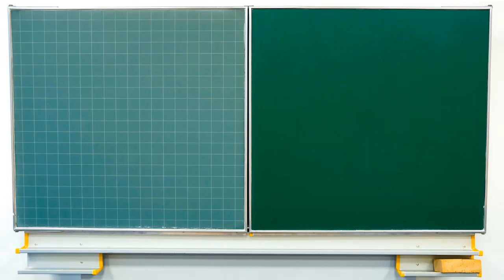Формула качественной коммуникации, 2 часть. 17-ый урок из цикла передач «Время позитива»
Безоплатная онлайн-школа Полины Суховой «Психология в каждый дом!»

Урок 17. Формула качественной коммуникации 2 часть. Время позитива с Полиной Суховой

В этом видео вы узнаете:
Как общаться так, чтобы тебя понимали
Формулу правильного общения
Упражнение "Повтори- Согласись-Добавь"
Каждый четверг, вас ждет очередная серия уроков позитивного мышления, которая поможет вам быстро обрести внутреннее спокойствие и гармонию в душе и с окружающим миром.

Для тех, кто хочет серьёзно подойти к изменению своего будущего есть особое предложение -  вас ждёт

Развитие визуализации, интуиции и шестого чувства по средствам Эриксоновского гипноза.
Полина Сухова обучает:
1. мышлению успешных людей для амбициозных целей.
2. Развитие интуиции и экстрасенсорный способностей для бизнеса и удачной жизни.                                                                    3. Работа с глубиным подсознанием: убираю страхи, фобии, неуверенность, низкую самооценку, чувство вины, не любовь к себе.
 4. управление своими мыслями, эмоциями, и реакциями на все случаи жизни.
 5. Проводник-рессолог в прошлые жизни, к своему предназначению, в мир гармонии и баланса.
Полина Сухова: Психолог-консультант, коуч, гипнотерапевт.
Специалист в области синтез-технологии:
- метафорические карты;
- синтон-подход;
- эволюционная психология;
- программирование новых моделей мышления и поведения;
гипноанализ; реанкарнационная терапия; духовная регрессия — жизнь между жизнями LBL

✍Контактные данные:
г. Москва